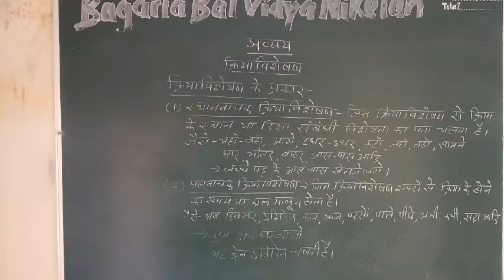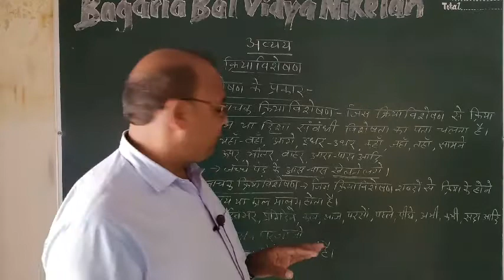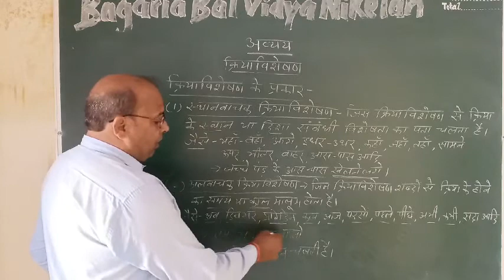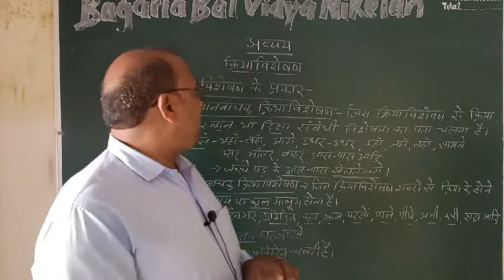हिंदी कक्षा 7:क्रिया विशेषण-(भाग-2)